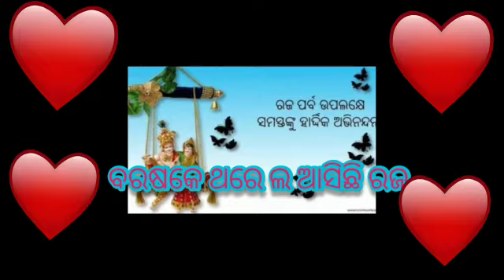ଓଡ଼ିଶାର ସମସ୍ତ ଭାଇ ଓ ଭଉଣୀ ମାନଙ୍କୁ ରଜରେ ଅନେକ ଅନେକ ଶୁଭେଛା ଓ ଶୁଭକାମନା 🙏🙏ବନସ୍ତେ ଡାକିଲା ଗଜ 🐘🧚‍♂👸💃🏃‍♀👯‍♀👯‍♂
ଓଡିଶାର ପୁରପଲ୍ଲୀଠାରୁ  ସହର ଯାଏ ସମସ୍ତେ ରଜ ପାଳନ ପାଳନ କରିଥାନ୍ତି